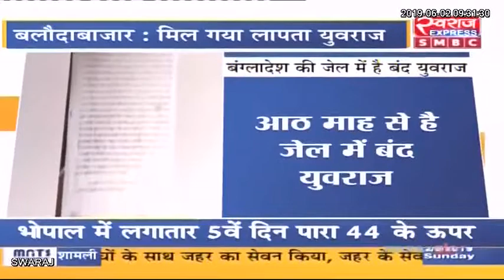बलौदाबाजार: गुमशुदा युवक बांग्लादेश में जेल में